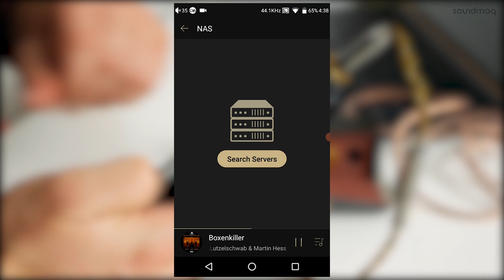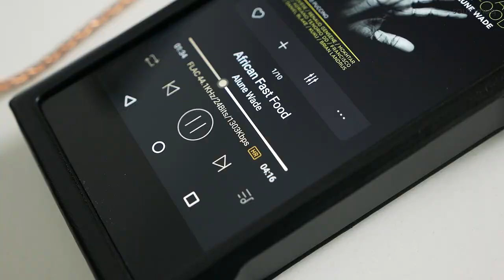Обзор плеера Shanling M8 → Аудиофильский топовый сегмент!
Shanling M8 – аудиофильский плеер топового сегмента. Флагман линейки портативных проигрывателей от Shanling! Отличается ультимативным звучанием, превосходной сборкой и лаконичным дизайном. Имеет опцию сменных наушниковых разъемов (без надобности смены усилительного модуля). Поставляется в премиальном деревянном футляре.

0:22 - Коробка и комплектация плеера Shanling M8
0:46 - Дизайн и эргономика аудиофильского плеера Shanling M8
1:35 - Инновации в виде наушниковых разъемов плеера Shanling M8
1:51 - Автономность аудио плеера Shanling M8
2:14 - Как пользоваться сменными разъёмами для наушников в плеере Shanling M8
2:42 - Какие чипы отвечают за звук в плеере Shanling M8
3:16 - Операционная система плеера Shanling M8
3:50 - Звучание плеера Shanling M8
5:14 - Подводим итоги теста и обзора плеера Shanling M8

Приходьте потестити у наших салонах або замовляйте дистанційне прослуховування:

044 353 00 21 (Kyiv)
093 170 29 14 (Life)
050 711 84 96 (Vodafone)
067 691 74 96 (Kyivstar)
Skype: Soundmag.com.ua

Салон у Дніпрі:
Вернадського 19/21

Салон в Івано-Франківську:
Шевченка, 6

Салон в Одесі:
Канатна, 16